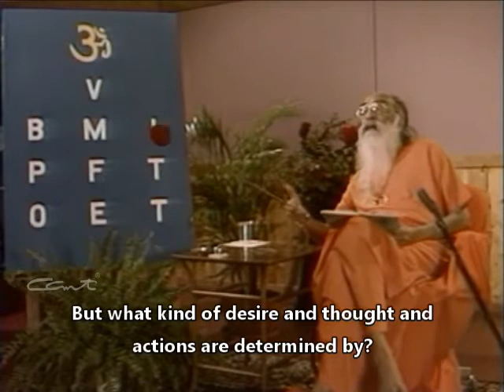248 - The Enlivener - Part1 - Fruit analogy - Ch9v10